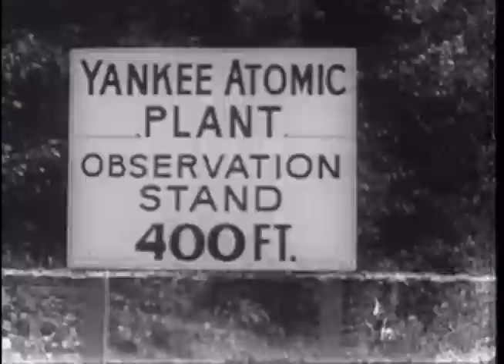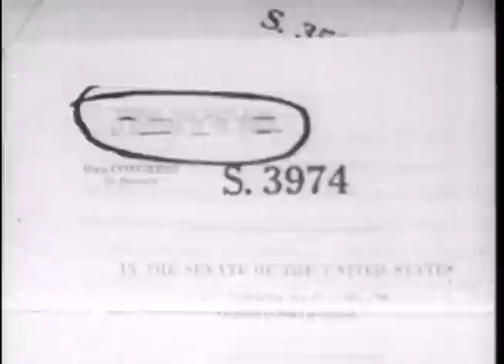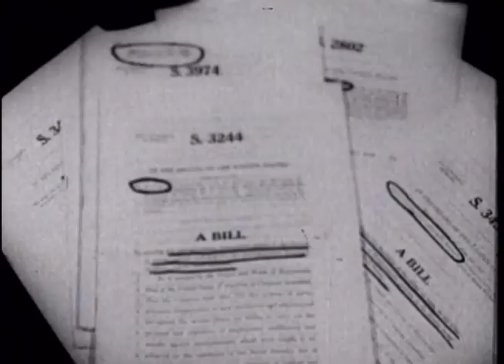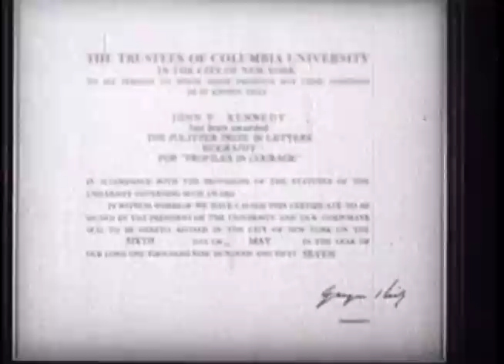PPP:64 "The U.S. Senator John F. Kennedy Story"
PPP:64 - Created in 1958 to coincide with his re-election campaign, "The U.S. Senator John F. Kennedy Story" is a review of Senator John F. Kennedy's political career. It ends with an appearance by Jacqueline Kennedy and Caroline Kennedy.

Copyright Status: This film on the whole is in the public domain, but may contain portions that are not in the public domain. It is your responsibility to determine copyright status. Please credit: John F. Kennedy Presidential Library and Museum.